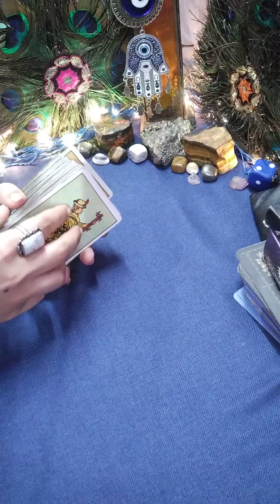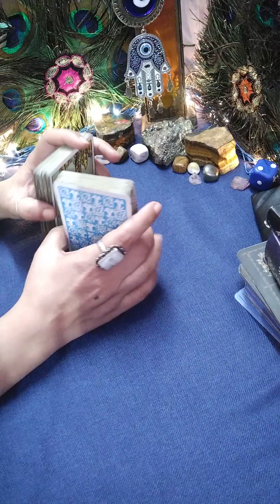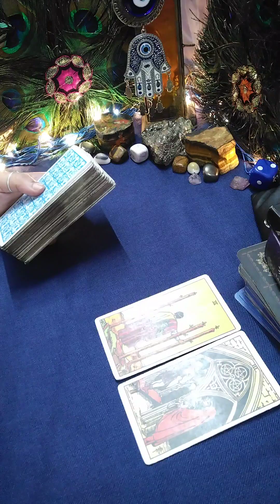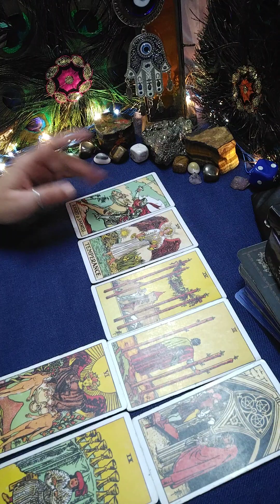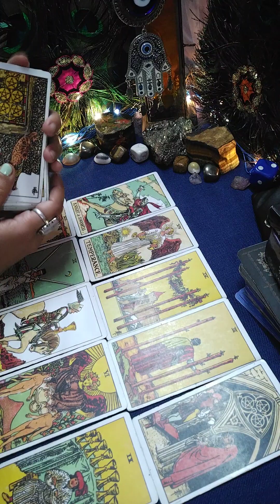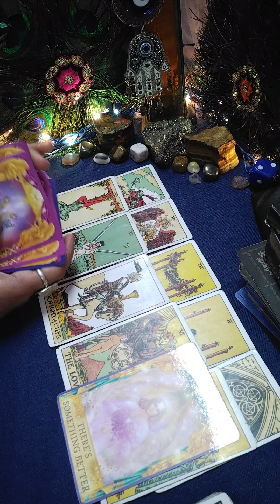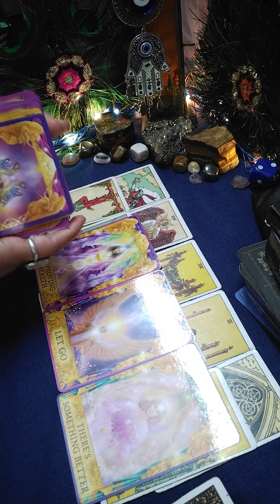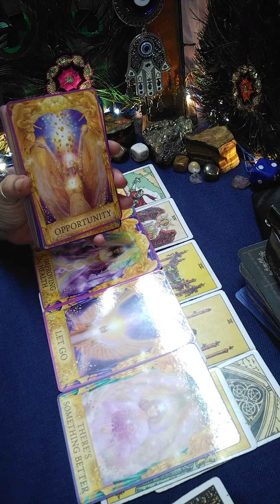😍tarot reading/current feeling/next action